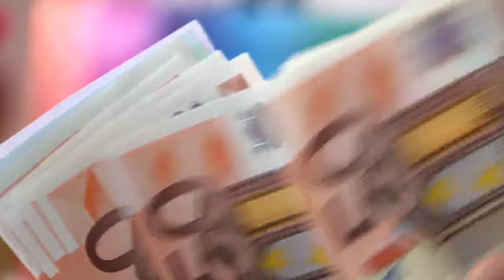POURQUOI LES AFRICAINS ECHOUENT AU CANADA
une emission educative qui parle des afrocains au Canada et la question qui se posent  est le pourquoi?